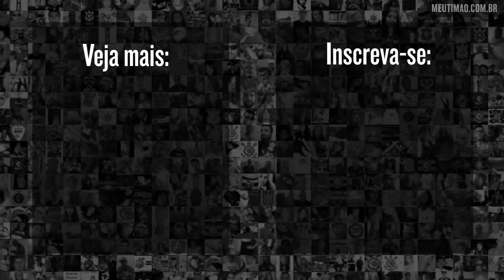CORINTHIANS NO MERCADO DA BOLA: ROGER, JOVEM MEIA CHEGANDO E MAYCON DE SAÍDA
Sexta-feira movimentada para o Corinthians no mercado da bola. Às vésperas da estreia no Brasileirão-2018, o Timão avançou em três negociações: pelas contratações de Roger, centroavante do Internacional, e Fessin, jovem meia do ABC-RN; e pela venda de Maycon, que deve deixar o clube rumo ao futebol ucraniano após a Copa do Mundo.

Para outras notícias sobre o Corinthians, acesse o Meutimao.com.br.

Vai, Corinthians!